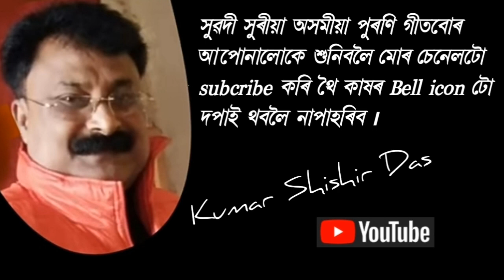মনে মনে আজি কাক ৷ mone mone aji kak ৷৷ Dwipen Baruah & Banashri Sengupta ৷ film- Manab aru Danab '71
মনে মনে আজি কাক
কন্ঠ = দ্বীপেন বৰুৱা আৰু বনশ্ৰী সেনগুপ্তা
কথা = নুৰুল হক
সুৰ / সংগীত পৰিচালক = জিতু-তপন
বোলছবি = মানৱ আৰু দানৱ (১৯৭১)

Film- Manab aru danab (1971)
Director- Indukalpa Hazarika

                                     Thanks

YOUR QUERIES 👇
assamese music
assamese song gaan
super hit assamese film song